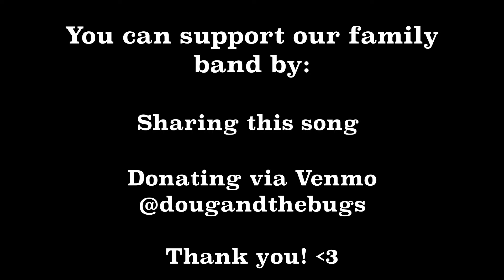Open Heart by Doug and the Bugs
This is the first song on Doug and the Bugs' upcoming EP!

When you start with an open heart
Love can meet you even in the dark
One door closes another cracks
Push it open and don't look back
You'll step into magic moments

New music, trending, viral, original song, suicide awareness and prevention, mental health